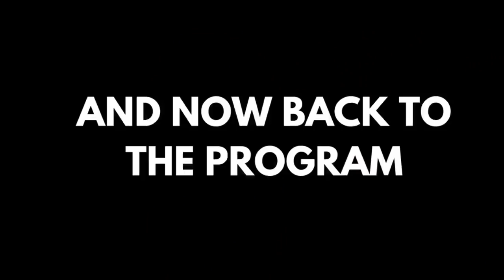MY CURRENT FAVORITES (‘Bird Box’ version)| MY OBSESSIONS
Hellooo! In this video I am just naming off all of my current obsessions and things I use all the time. I hope that you guys can get something out of this video and like seeing all of the things I LOVE! I hope that you enjoy this video and SHARE it a bunch!!! Also thank you all so much for your support and staying with me through this small journey :))

VSCO- abbeyprickel

marble makeup brushes

cactus jewelry holder